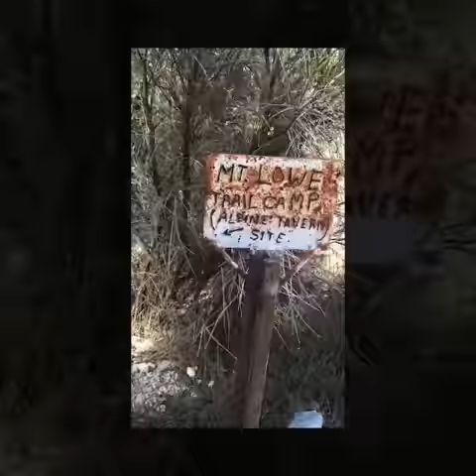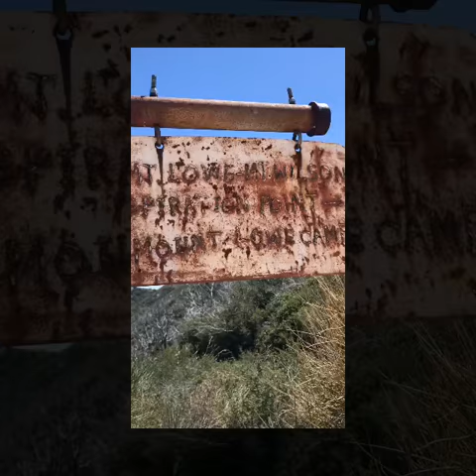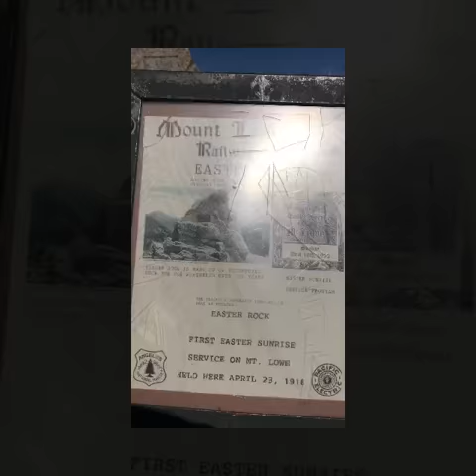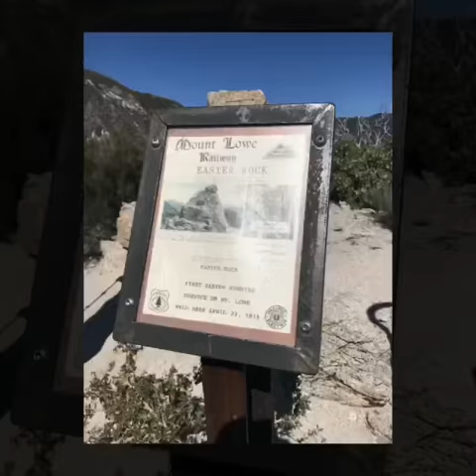Backpacking to mt Lowe trail camp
We parked on mt Wilson Rd  from hwy  2. Hike to mt Lowe trail camp to set up camp after we headed to inspiration point and finally headed back to camp